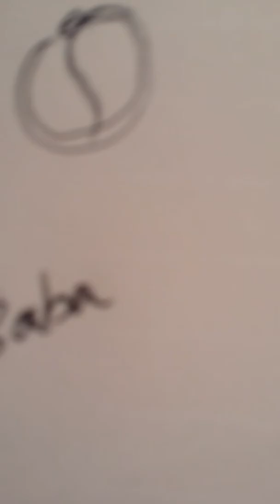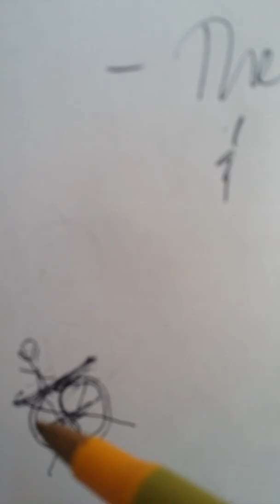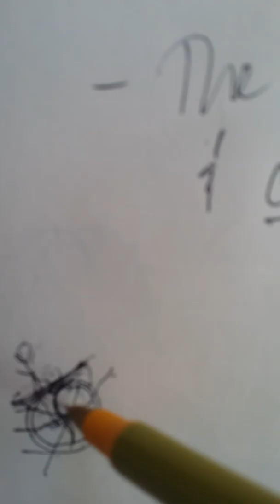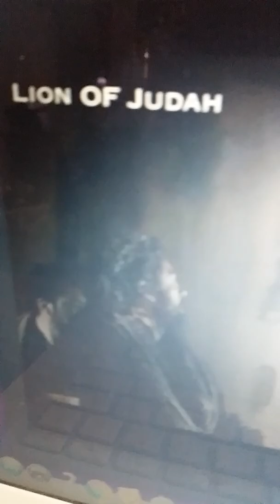Important for Saints! Pt. 2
Our King is GREATER than he who is in the world.